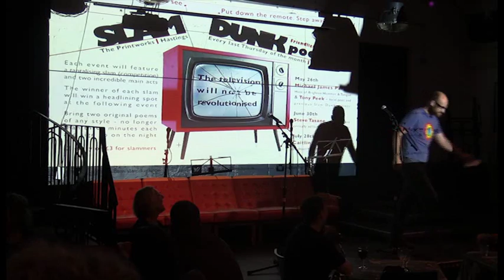Dave second poem July 2016